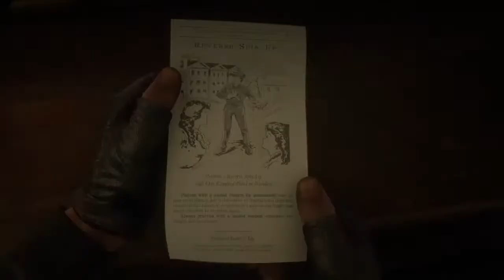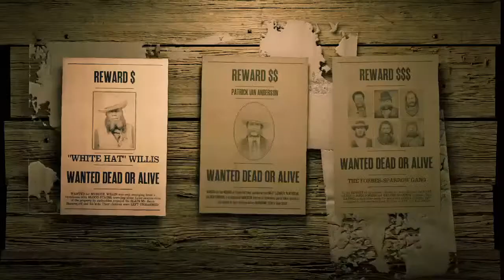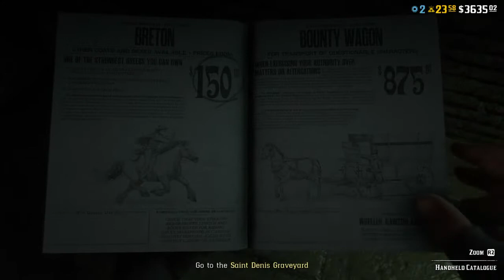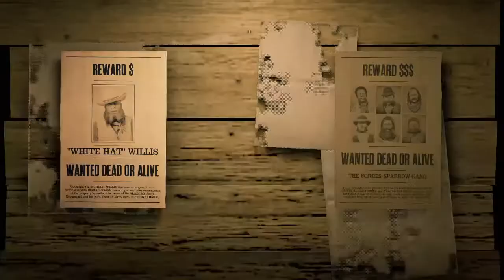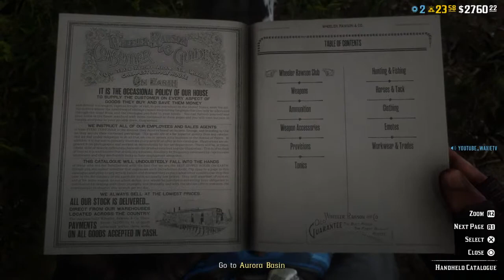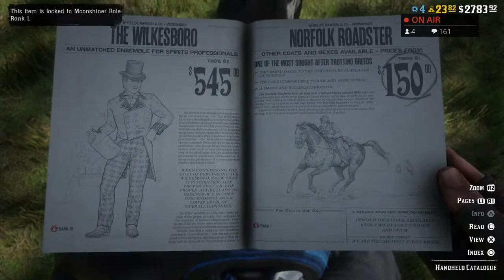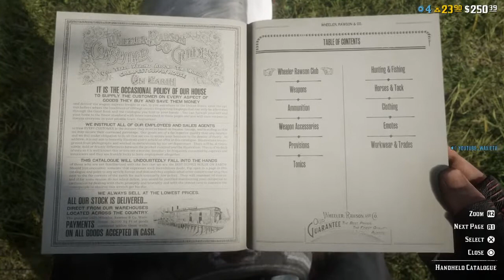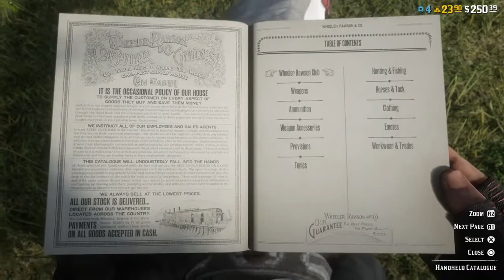RED DEAD REDEMPTION 2 ONLINE MoonShine DLC LIVE!! Yeehah!!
Hey guys welcome to the official WaxieTV channel if you guys like the Channel please feel free to drop a like smash that subscribe button and leave a comment down below

Any tips are greatly appreciated I will go towards supporting the channel

Tips chart
1$ join the Wax Army
15$ be featured in one of our videos
20$ be a part of the waxy family with a shout out

Stream Commands
!back
!bye
!clan
!epic
!followme
!join
!luky
!metreon
!rip
!shoutout
!skyalliance
!skywaxie
!sniperfamily
!tip
!usecode
!score
!wins
!kills
!dubs
!welcome

use any of these commands in Chat guys